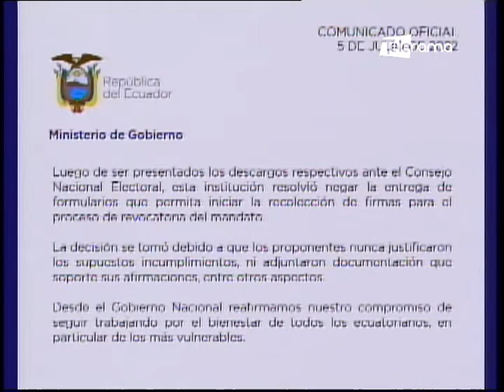CNE niega entrega de formularios para revocatoria de mandato de Guillermo Lasso